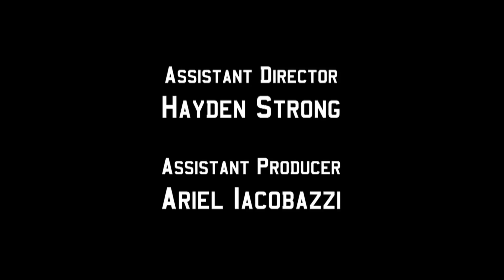Serenity Season 1 Episode 3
Drama continues to swirl around the Buffalo Creek Newspaper team as they struggle to find ways to contact help. The "Shadowman" begins to torment the team even further as well.